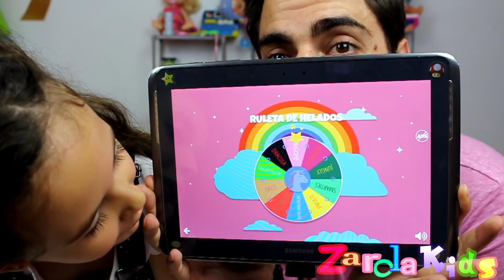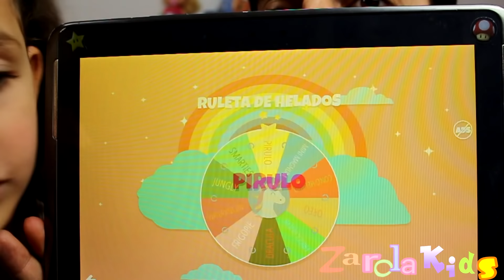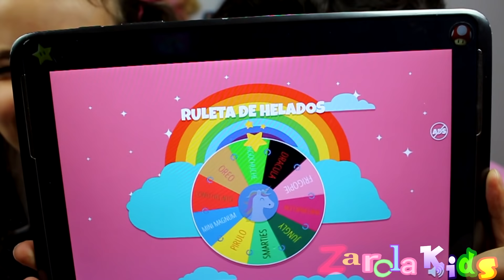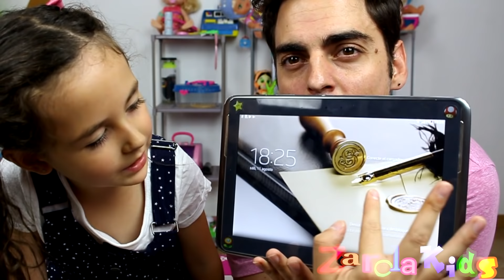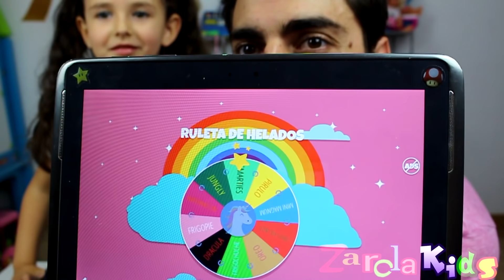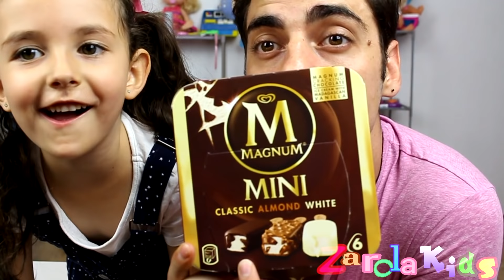RULETA DE HELADOS. probando todos los helados del verano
hoy hacemos ruleta de helados y probamos todos los helados con nuestra ruleta de unicornios. que helado es el mas rico o tu favorito